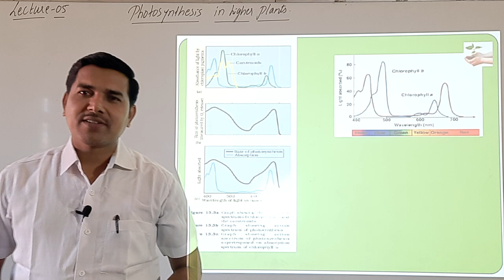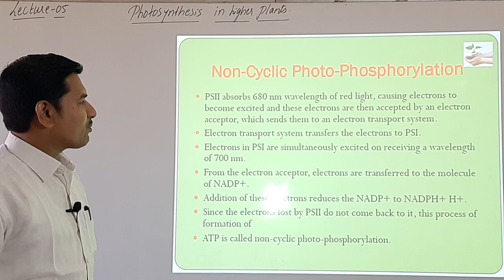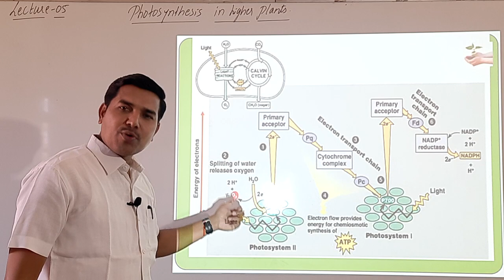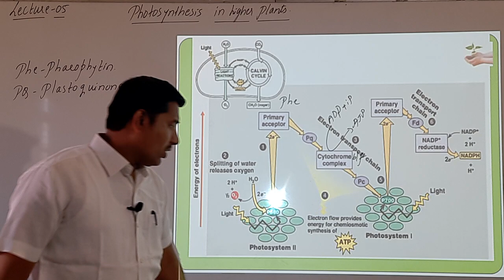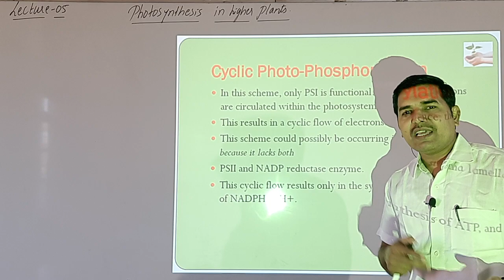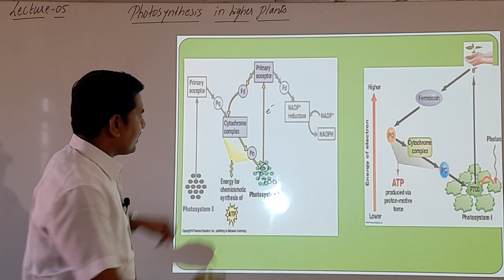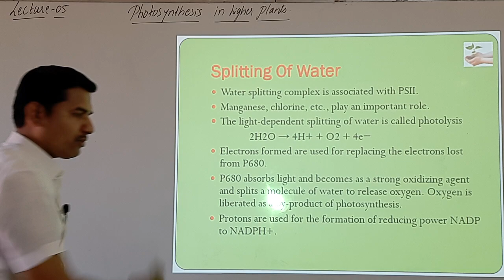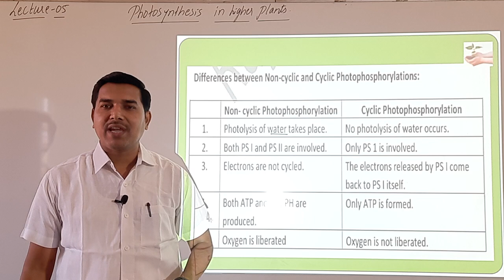LECTURE-05 | I-PUC BIOLOGY | PHOTOSYNTHESIS IN HIGHER PLANTS | BY KARIGAR SIR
Cyclic and non cyclic photophosphorylation